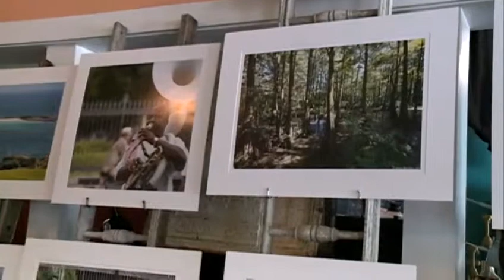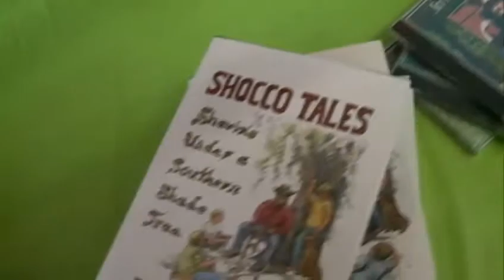Canton Arts on the Square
More than 40 artists participated in this year's art on the square event.